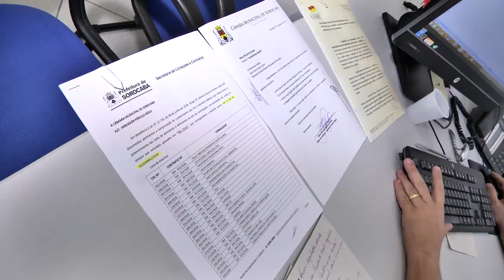Boletim da Câmara - Edição 09/01/2019 - Atividades do Legislativo durante o recesso